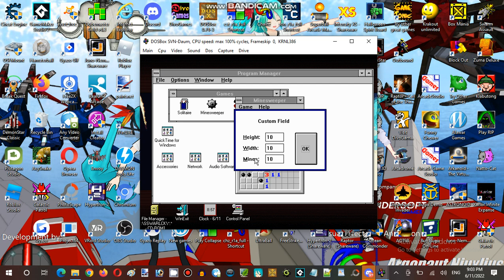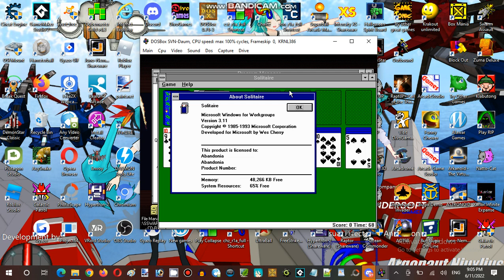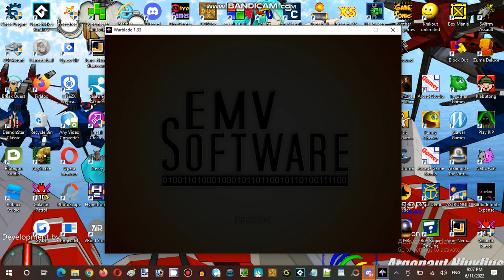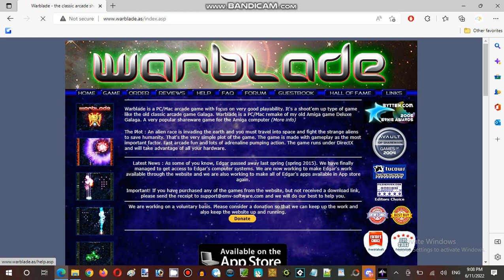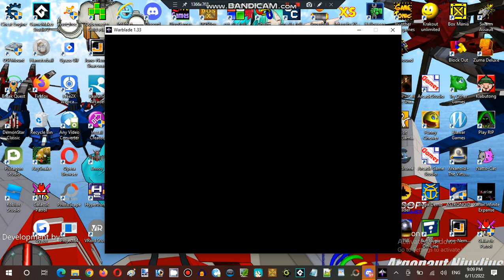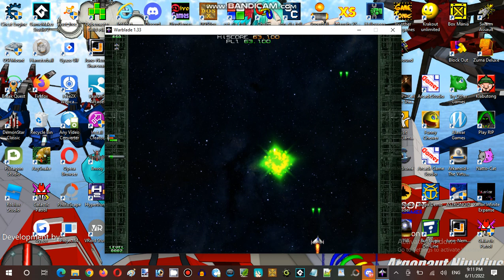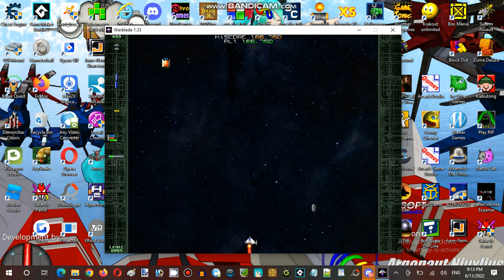Saturday Anime Night Time Streaming Hour at Anime, Vocaloid, & Utau RP Establishment 03 Part 09